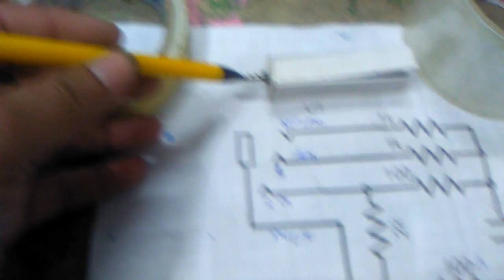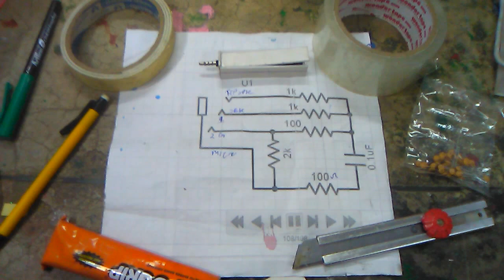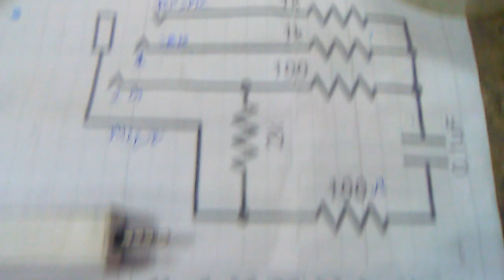AUDIO LOOPBACK JACK (AUDIO LOOPBACK TEST)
The video showing how to make and assemble AUDIO LOOPBACK JACK for AUDIO LOOPBACK TEST, this is a simple and handmade / homemade loopback jack generally used by Mobile Phone Manufacturing Companies to test Audio Loopback at the time of manufacturing and testing process.

What is Audio Loopback: